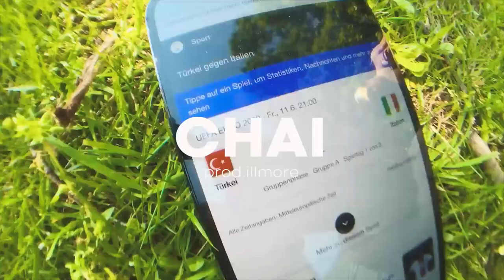PASHANIM x JOJE Type Beat "CHAI"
💰 Purchase this Beat/ Diesen Beat kaufen: 📲@prod.illmore

BASIC:              25€ - MP3 File + Beat License

PREMIUM:       35€ WAV File + Beat License

EXCLUSIVE:     Make an offer via Instagram